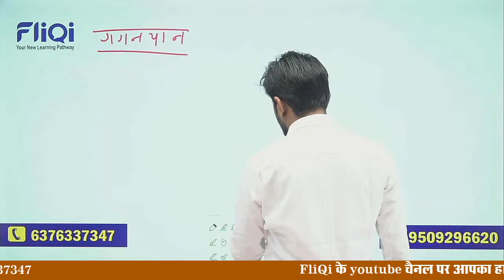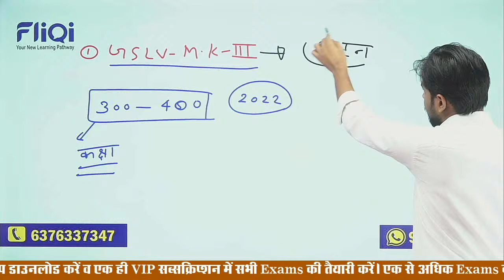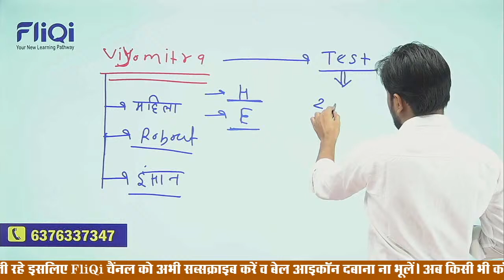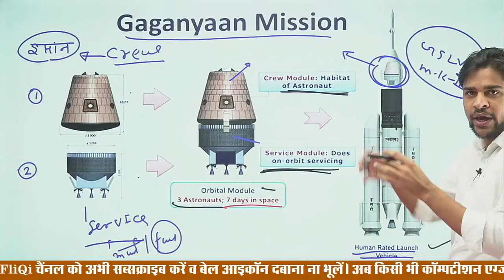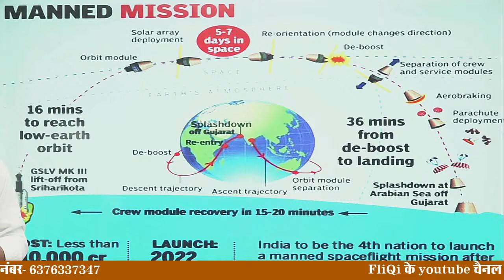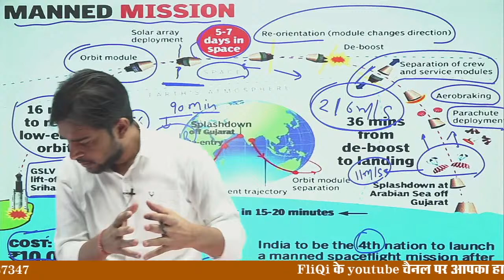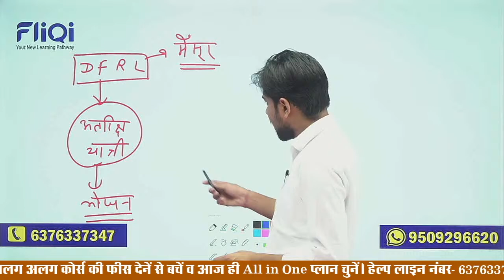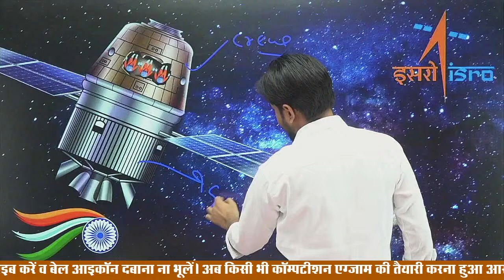Science Technology ll गगनयान Class -5 by Rahul Sir For RAS, PSI & Other Exams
{Note :- Link काम ना करने पर Instagram, Facebook, Twitter, Telegram और Playstore पर जा कर Fliqi सर्च करे}
FliQi के चैनल पर आपको मिलेगा:
🔴 8:00 AM to 9:00 AM ➤Science & Tech – Rahul sir
1. Ras
2. PSI
3. CDS
4. Assistant Commandant
5.  UPSC

🔴9:00 AM to 10:00 AM ➤ Jila Darshan -   Sanjay Sir
1.  RAS
2.  PSI
3.  Police Constable
4.  Gram Sachiv
5.  Patwari
6.  High Court LDC
7.  High Court Group D
8.  Raj stenographer
9.  Agriculture Supervisor
10. 1st grade
11. 2nd grade
12. Rajasthan ASO
13. RRVUNL IA, Junior Assistant etc.
14. Vanpal & Vanrakashak
15. Raj Jen
16. RPSC AEn
17. Investigator
18. Instructor (Copa)
19. Rjasthan Suchana Sahyak

🔴 10:00 AM to 11:00 AM ➤Indian Geography – Deshraj Sir
1. RAS
2. PSI
3. Patwari
4. Gram Sachiv
5. Vanpal & Vanrakshak
6. SSC – CGL, CPO, MTS, CHSL, etc.
7. Railway Exams – NTPC, Group D
8. Police Constable
9. Rajasthan Stenographer
10. Delhi Police Constable

🔴11:00 AM to 12:00 PM ➤ Indian History – Pradeep Sir
1. RAS
2. PSI
3. Patwari
4. Gram Sachiv
5. Vanpal & Vanrakshak
6. SSC – CGL, CPO, MTS, CHSL, etc.
7. Railway Exams – NTPC, Group D
8. Police Constable
9. Rajasthan Stenographer
10. Delhi Police Constable

🔴 12:00 PM to 1:00 PM ➤D.S. Saini Sir – Hindi
1.  RAS
2.  PSI
3.  Patwari
4.  Gram Sachiv
5.  Raj Stenographer
6.  Raj High Court – LDC
7.  Raj High Court – Group D
8.  Agriculture Supervisor
9.   REET
10. RRVUNL IA
11. RPSC 1st Grade

🔴 1:00 PM to 2:00 PM ➤Raj art & Culture – Sandeep sir
1. RAS
2. PSI
3. Raj Police Constable
4. Patwari
5. Gram Sachiv
6. Raj Suchana Sahayak
7. Raj Stanographer
8. Raj High Court Group – D
9. Raj High Court LDC
10. RAJ Jen
11.  RPSC AEn
12. REET
13. Agriculture Supervisor
14. RRVUNL – Jen, AEn, Jr. Accountant, IA, Assistant
15. Vanpal & Vanrakshak
16. Raj Cooperative Borad – Clerk, Manager.
17. Junior Instructor

🔴2:00 PM to 3:00 PM ➤ General Science – Rahul sir
1.  RAS
2.  PSI
3.  Patwari
4.  RPSC 1st grade
5.  SSC – CGL , CPO, CHSL, GD, etc.
6.  Railway – NTPC, Group D etc
7.  Delhi Police Constable
8.  REET
9.  Vanpal & Vanrakshak
10. RRVUNL Suchana Sahyak (IA)

🔴 3:00 PM to 4:00 PM ➤Jagdeep Sir – Raj India ECO
1.  RAS
2.  PSI
3.  ASO
4.  SSC – CGL, CHSL, CPO, GD, MTS etc.
5.  Railway- NTPC, Group – D
6.  RPSC 1st grade

🔴 4:00 PM to 5:00 PM ➤Jagdeep Sir – Cooperative Act & statistics
1.  Raj Cooperative Board Clerk, Manager
2.  ASO
3.  संगठक
4.  Investigator

🔴 5:00 PM to 6:00 PM ➤DBMS – NEHA MA’AM
1.  Informatic Assistant
2.  IT Officer
3.  NIC
4.  NILET
5.  Teaching Exam – DSSSB / KVS/ NVS/ Army school
6.  Other state level Teaching exam.

🔴 6:00 PM to 7:00 PM ➤Agriculture – Amar Sir
1.  Agriculture Supervisor
2.  JET
3.  ICAR
4.  BHU
5.  IBPS AFO
6.  Pre-PG (One Year)
7.  AIEEA-ICAR
8.  NABARD​
9.  NSC​
10. ADO​
11. CWC
FliQi एप के ऑनलाइन कोर्सेस में आपको मिलेगा :
➭ 1 Year Unlimited Access
➭ PDF, Digital Books, E-Books, Hand Written Notes
➭ Topic Wise Video Lectures
➭ Quizzes
➭ Subject Tests
➭ Full Mock Tests
➭ Old Papers
➭ Doubt Solving Discussion Panel
➭ Live Classes
➭ FliQi VIP subscription
➭ AI and ML Based Complete Topic Wise Personal Preparation Analysis and Recommendations